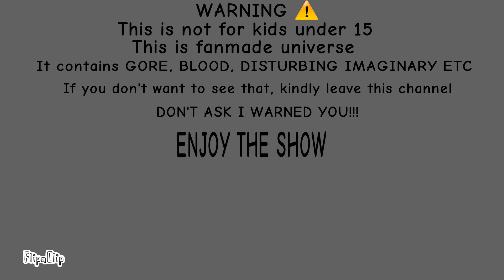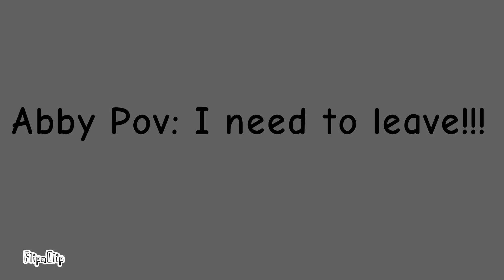The First Meal(PART 1) flipaclip abbyhatcher (READ DESCRIPTION AND WARNING IN THE BEGGING)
you did said you want to do a video on it, so here is part.